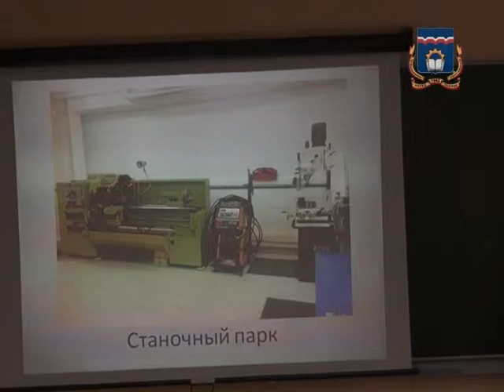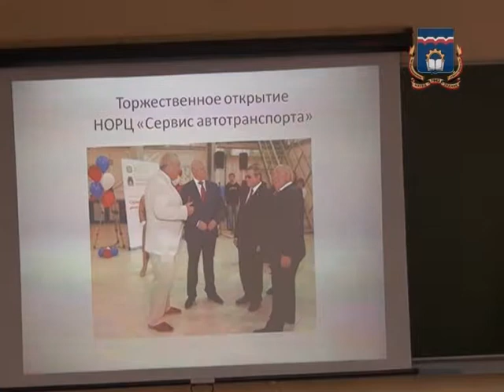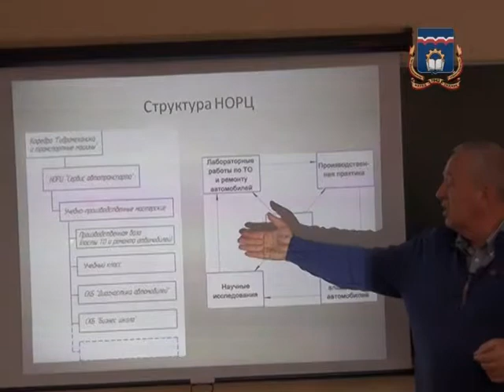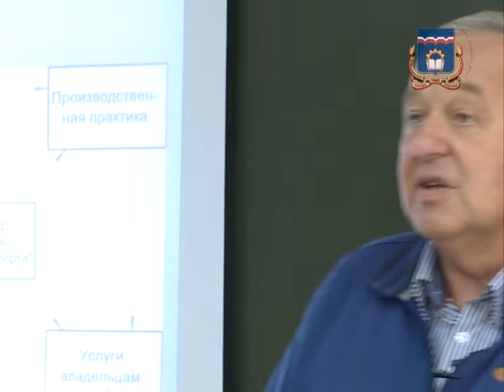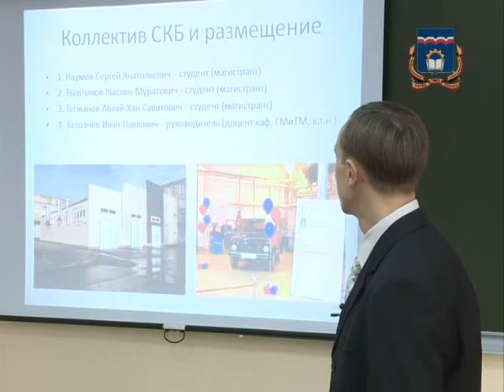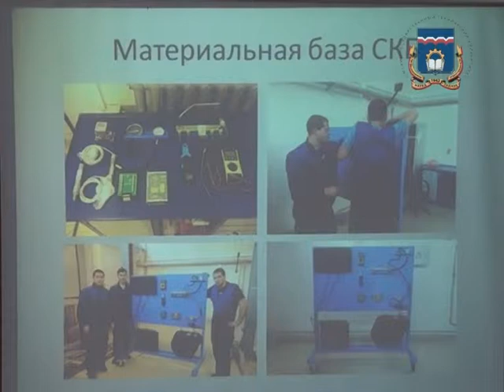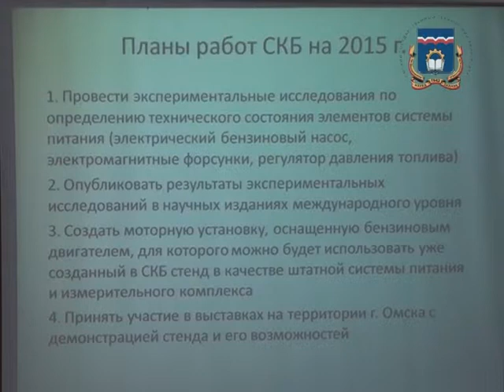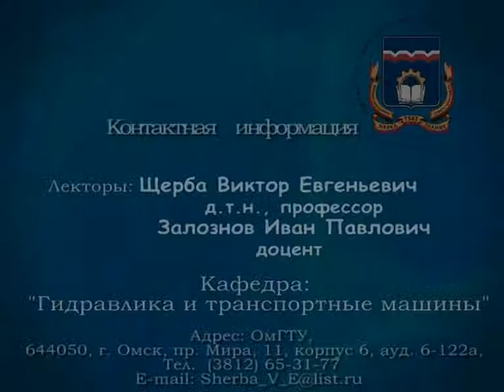НОРЦ "Сервис автотранспорта". СКБ "Диагностика автомобилей"